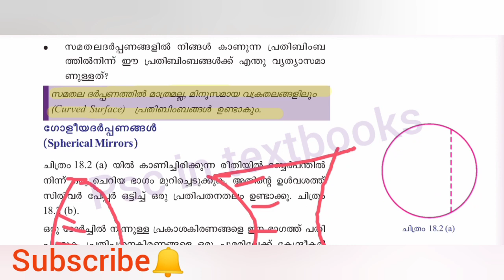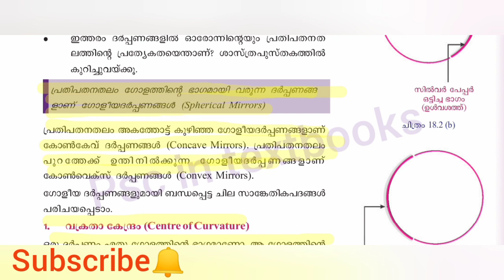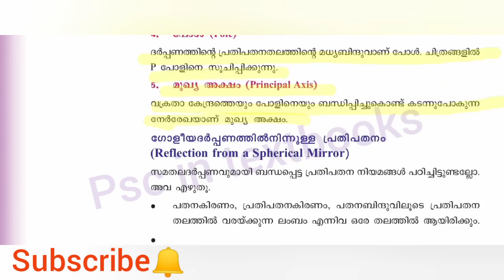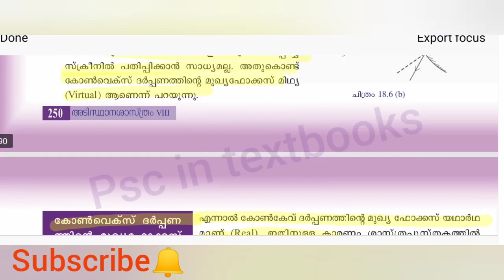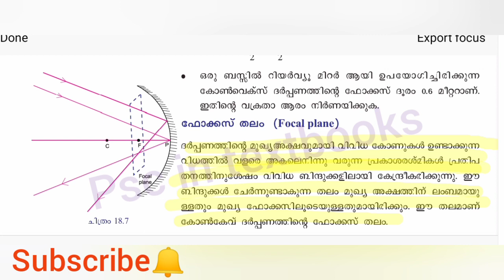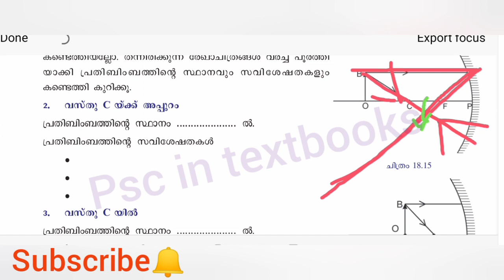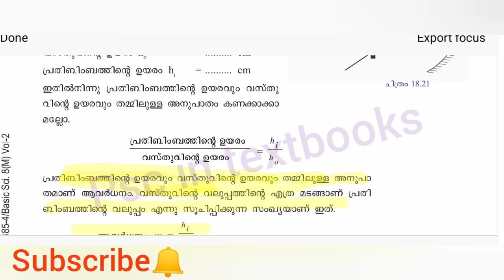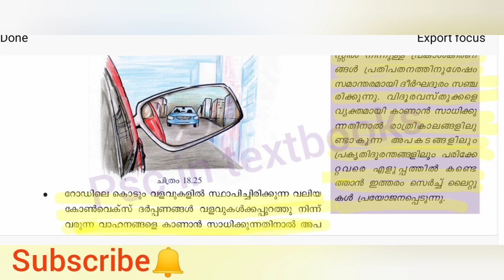Class 8||Chapter 5||Reflection of light in spherical mirrors Malayalam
👉 ഗോളീയ ദർപ്പണങ്ങൾ
👉 ഫോക്കസ് ദൂരം(F=R/2 Problems )
👉 കോൺകേവ്, കോൺവെക്സ് ദർപ്പണത്തിലെ പ്രതിബിംബ രൂപീകരണം
👉 ആവർധനം
👉 ഗോളിയ ദർപ്പണങ്ങളുടെ ഉപയോഗങ്ങൾ
Explain details about spherical mirrors